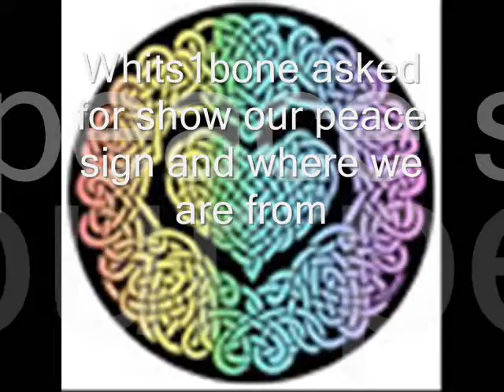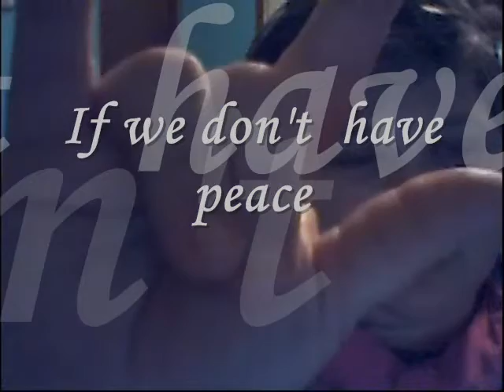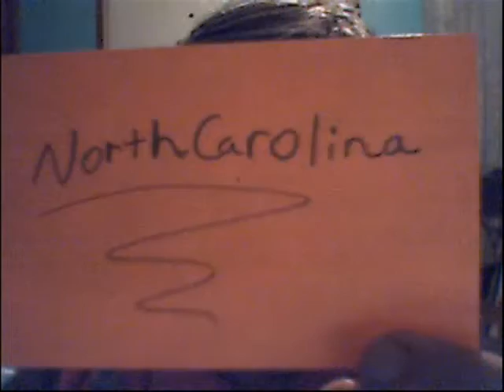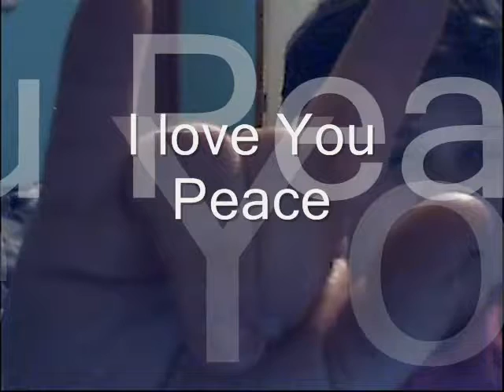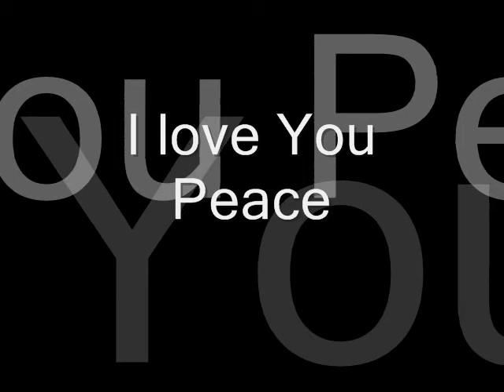Re: You Tube International Peace Campaign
PEACE BEGINS INSIDE OURSELVES.